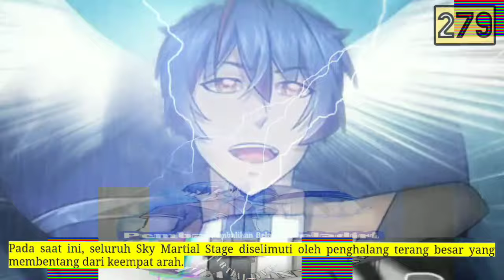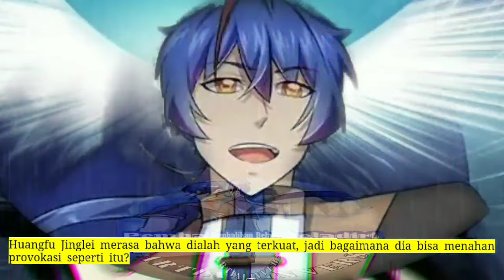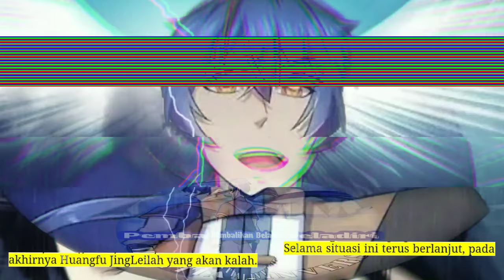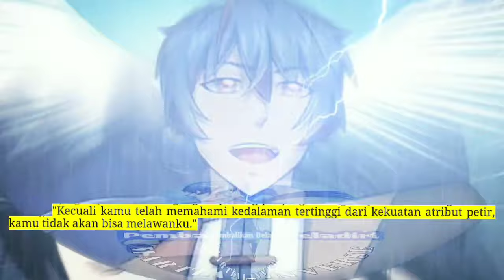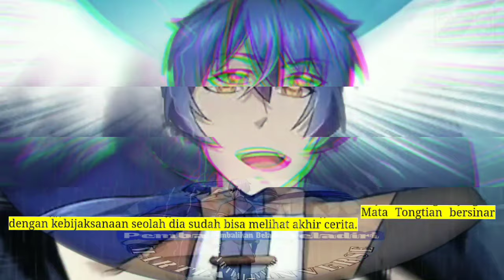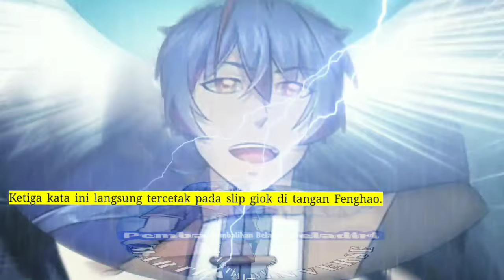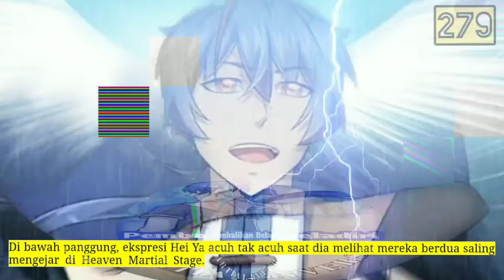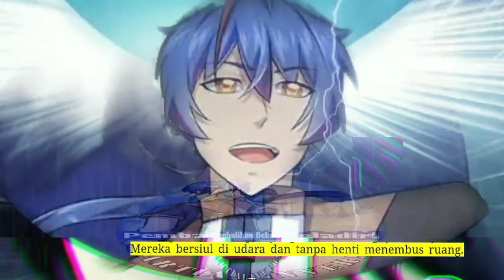Pembalikan Beladiri season 279